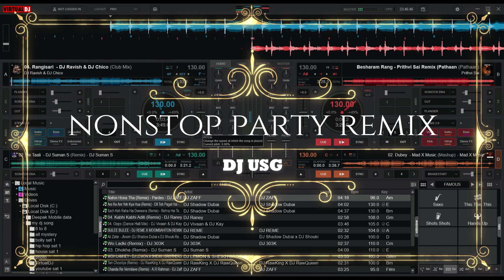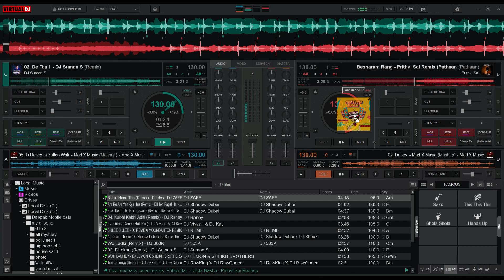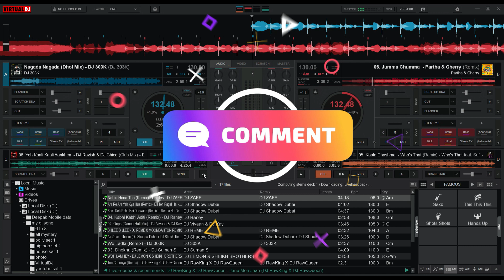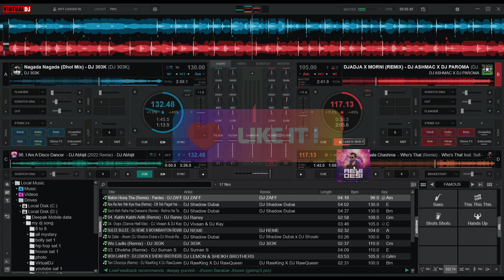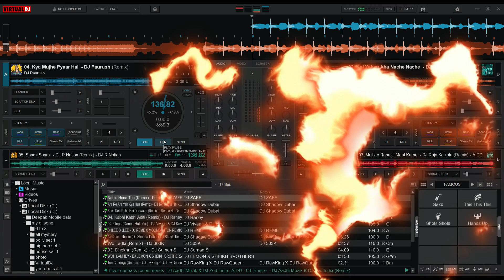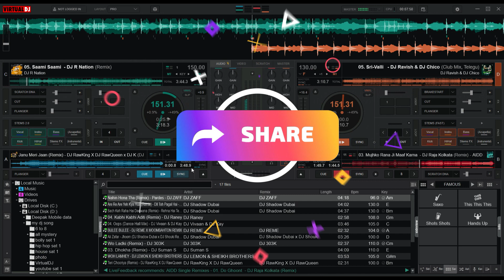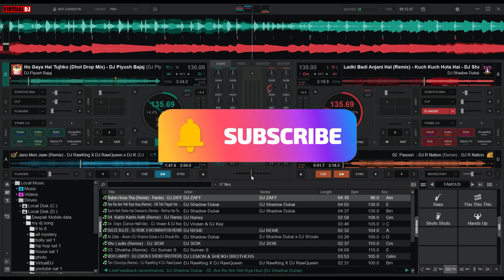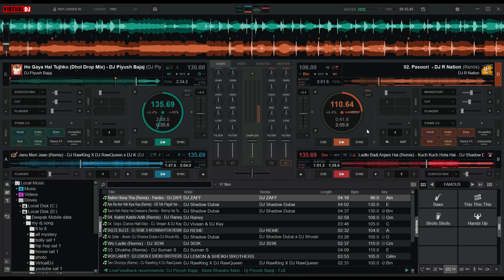NONSTOP DJ REMIX PARTY SONG 2023 || NIGHT CLUB PARTY SONG || NEW REMIX 2023 || UNIQUE SHARMA.G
🤘 YO Whatsapp guys 🤙
                😃 ki hal chaal numaskar 🙏

                                         🎼 🎸  welcome 🎸🎼

                          🎥 to my channel 🎬 UniQue sharma .G 💽

 🎥content :-NONSTOP DJ REMIX PARTY SONG 2023 ||  NIGHT CLUB PARTY SONG || NEW REMIX 2023 || UNIQUE SHARMA.G

 Tracklist :
01. Rangisari (Club Mix) - DJ Ravish & DJ Chico
02. Besharam Rang - Prithvi Sai Remix (Pathaan)
03. De Taali (Remix) - DJ Suman S
04. Dubey (Mashup) - Mad X Music
05. O Haseena Zulfon Wali (Mashup) - Mad X Music
06. Jumma Chumma (Remix) - Partha & Cherry
07. Yeh Kaali Kaali Aankhen (Club Mix) - DJ Ravish & DJ Chico
08. Kaala Chashma (Remix) - Who's That Ft. Sufi - B
09. Nagada Nagada (Dhol Mix) - DJ 303K
10. DJADJA X MORNI (REMIX) - DJ ASHMAC X DJ PAROMA
11. I Am A Disco Dancer (2022 Remix) - DJ Abhijit
12. Koi Yahan Aha Nache Nache (Remix) - DJ Raja Kolkata
13. Kya Mujhe Pyaar Hai (Remix) - DJ Paurush - Shortcut
14. Mujhko Rana Ji Maaf Karna (Remix) - DJ Raja Kolkata
15. Saami Saami (Remix) - DJ R Nation
16. Sri-Valli (Telegu) (Club Mix) - DJ Ravish & DJ Chico
17. Janu Meri Jaan (Remix) - DJ RawKing X DJ RawQueen x DJ K
18. Ladki Badi Anjani Hai (Remix) - Kuch Kuch Hota Hai - DJ Shadow Dubai
19. Ho Gaya Hai Tujhko (Dhol Drop Mix) - DJ Piyush Bajaj
20. Pasoori (Remix) - DJ R Nation

NOTE :- HEY GUYS MY NAME IS UniQue Sharma.G AND WELCOME ALL OF YOU TO MY CHANNEL TO ALL THE MUSIC LOVER
MY YOUTUBE CHANNLE BASICALLY FOR DJ's
|| HINDI || ENGLISH || BOJPURI || MARTHI ||

we are just music here and uplouded music only
and we will Never disappoint you

entertainment purposes